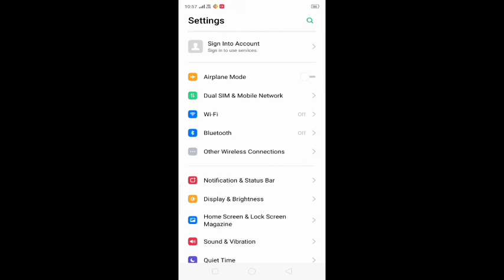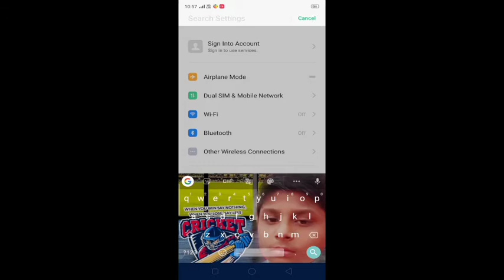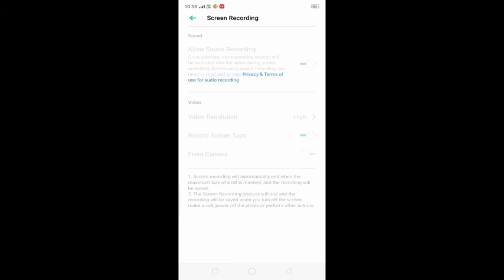Realme c2 ma screen recorder ma sa camera Kaisa hatay